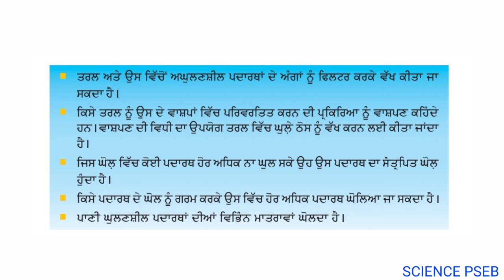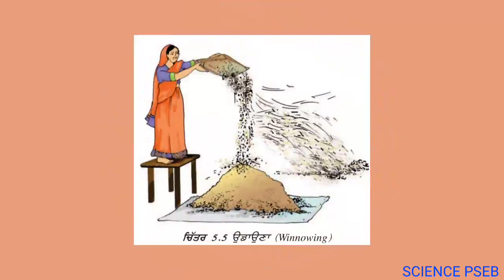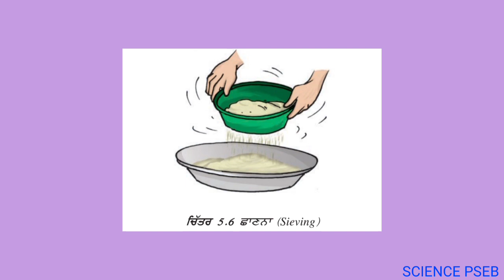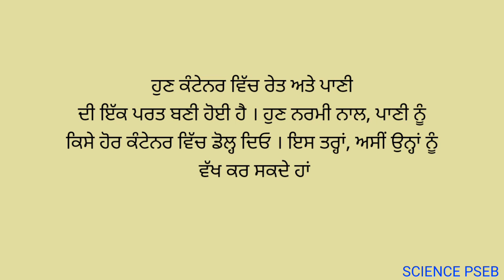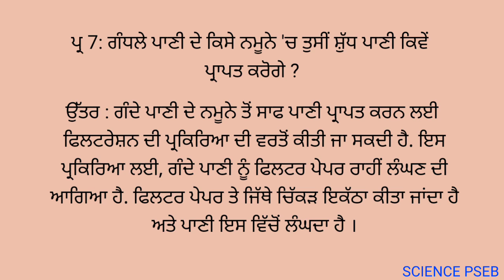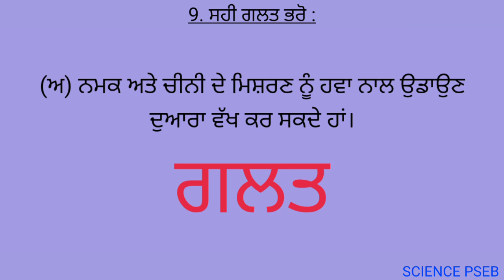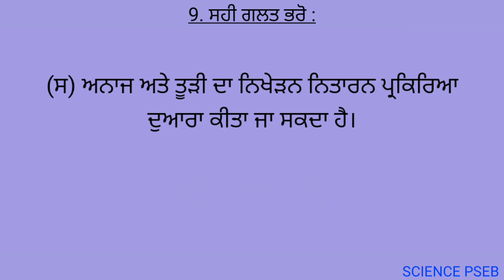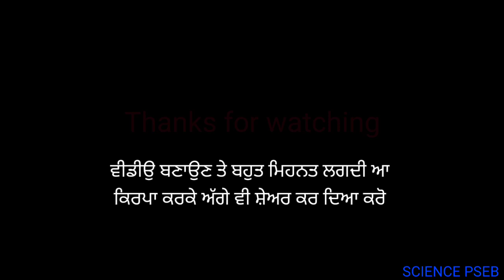Pseb 6th Class Science || Chapter 5 || Punjabi Medium